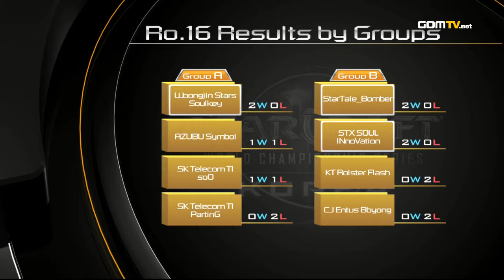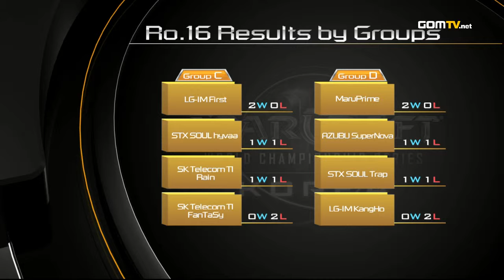- Starcraft 2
Maru vs SuperNova :
GOM eXP is proud to present the 2013 WCS Korea Season 2 AUCTION ALLKill StarLeague!

The competition was getting heavy as champions from all over the world were coming to take their place in the WCS Finals. However, there was only one league that was known to have the best players and we would see why the WCS Korea was a pitfall to many.

Original aired from May 28th, 2013 to August 10th, 2013.